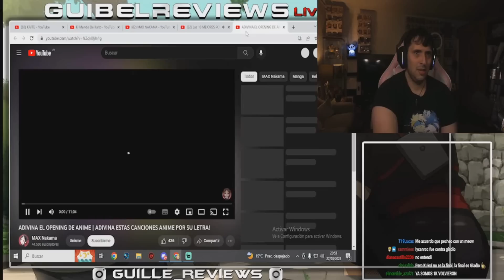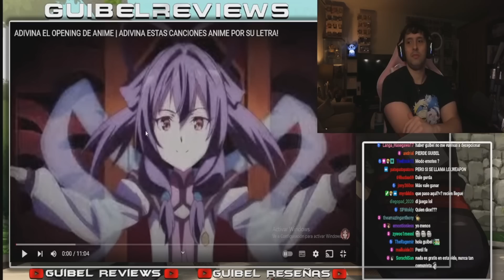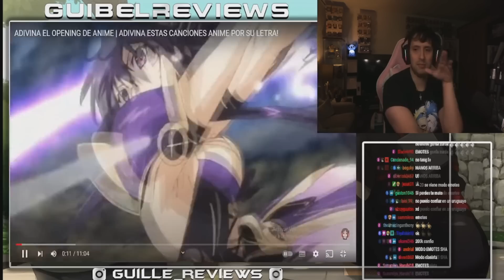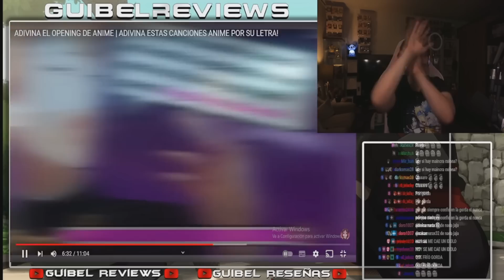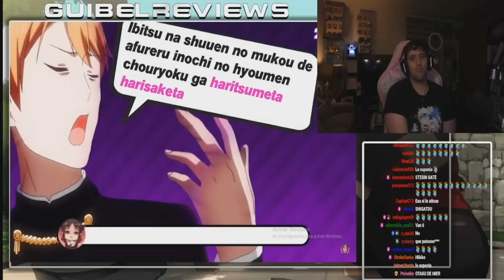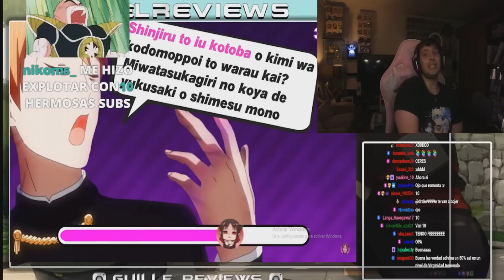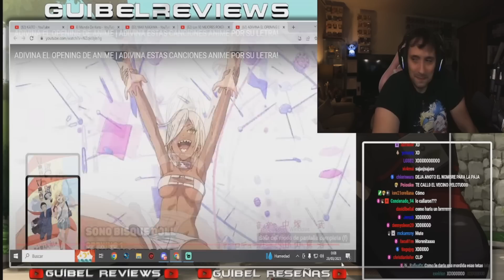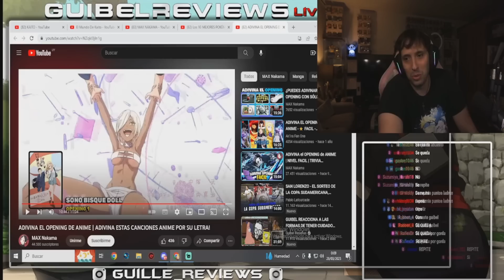GUIBEL HACE EL ADIVINA EL OPENING MAS DIFICIL DE LA HISTORIA